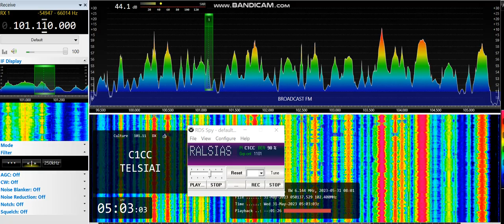[tropo] 101,1 - Marijos Radijas, Telšiai, Lithuania, 218 km, ID, RDS, 31st May, 2023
Equipment:  ELAD FDM-S2 + 3H-AMP-FM-24-ULN amplifier + SDR Console v3.3 + RDS Spy v1.08 r3 + Yagi  9 el. AR 9 V pol., direction 230°, direction to transmitter 238°
31st May, 2023 at 05:02 UTC

YL ID at 0:44 as "... Prisiminti, kas yra mums Marijos Radijas..." ... and at 0:56 "... ir dėkoti jums, mieli Marijos Radijo klausytojai..."

RDS ID
RDS PI: C1CC
Correct RDS PS: MARIJOS_ RADIJAS_ 101,1MHZ TELSIAI_ (at 0:08)

141 W ERP